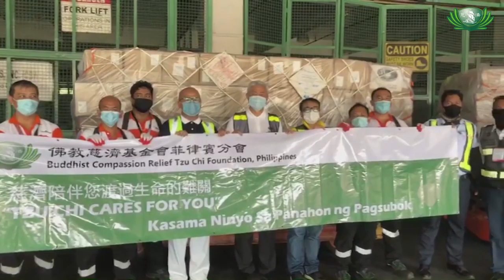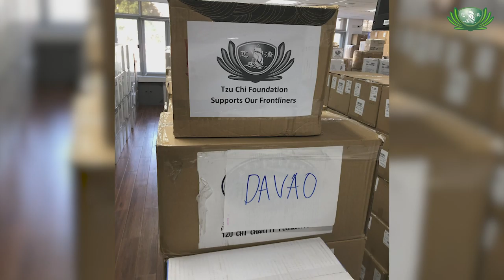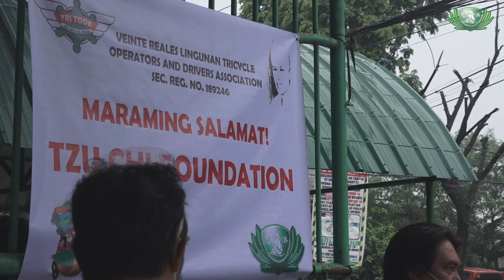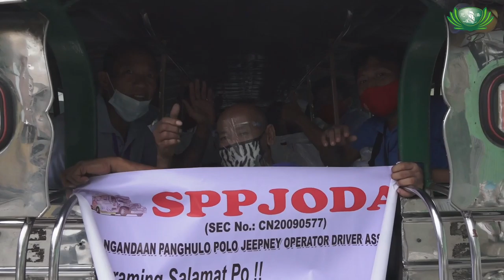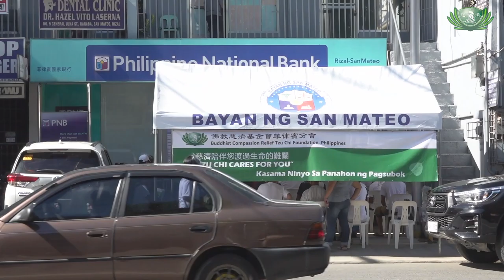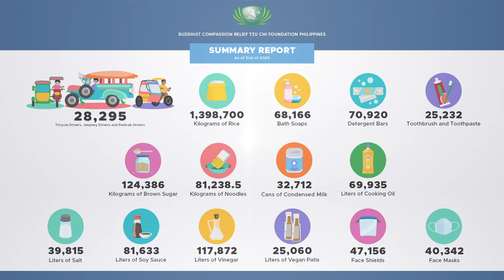2020 Year in Review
The year 2020 was one of the most challenging year in recent history. While Tzu Chi Philippines had its own share of trials, with the guidance of Master Cheng Yen, the support of Tzu Chi members throughout the world, and the perseverance of Tzu Chi volunteers, we were able to extend humanitarian services to Filipinos who were hard hit by the pandemic, and natural disasters like volcanic eruptions, earthquakes and typhoons. Here is a review of 2020.